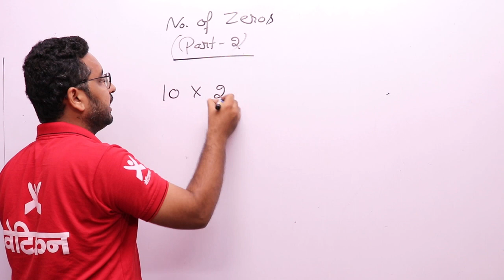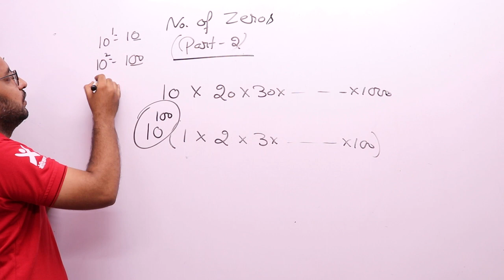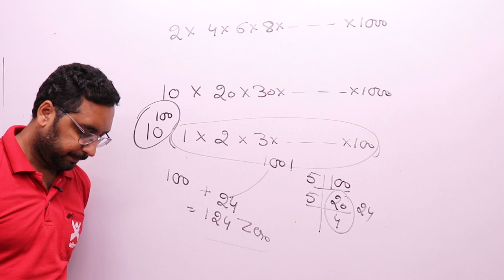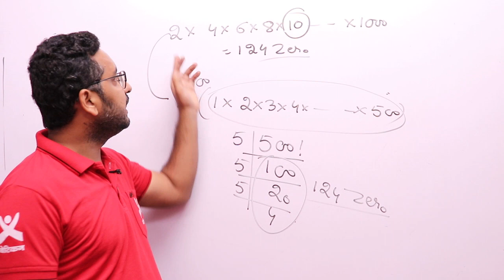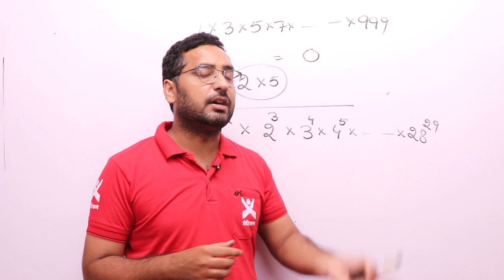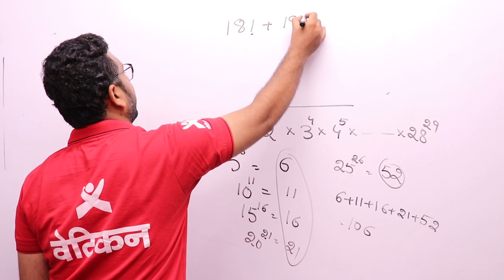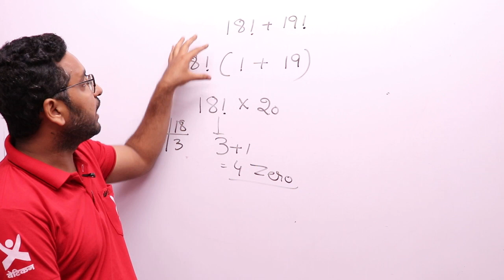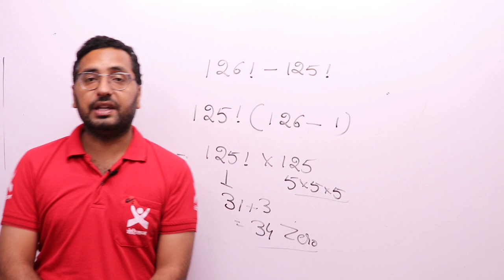Number System Class 2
Vedican Highlights:-